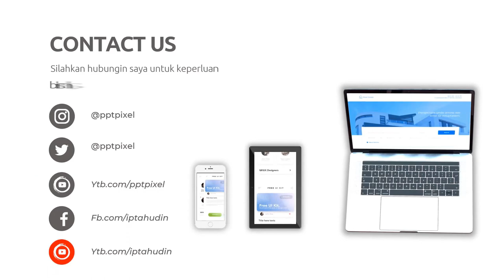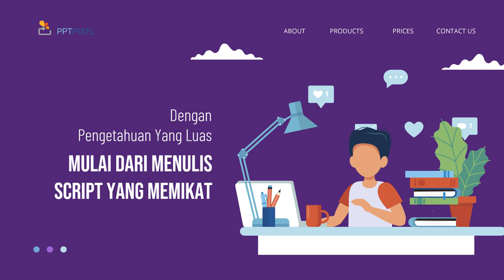Agen Promosi Online, Digital di Magelang Jasa Edit Konten 24 Jam Ampuh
Jasa Edit Video Promosi / Agen Promosi Online, Digital di Magelang Jasa Edit Konten 24 Jam Ampuh atau

Daftar Isi
00:00 - Cara Edit Video Iklan dokter mata, dokter mobil kelapa gading, dokter mata jakarta selatan
00:10 - Contoh Iklan Promosi dokter neurologi anak, dokter nefrologi, dokter nenden, dokter naturopati
00:30 - Contoh Video Promosi dokter ortopedi, dokter obgyn,
00:40 - Contoh Konten Branding dokter obgyn, dokter onkologi
00:50 - Resep Makanan dokter spesialis anak, dokter spesialis kulit, dokter spesialis anak, dokter spesialis kulit